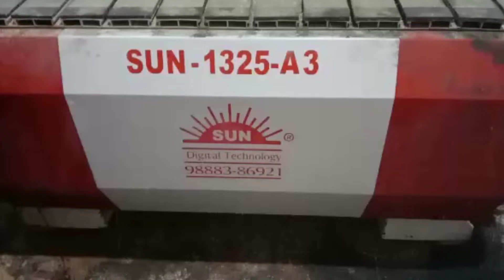Vacuum Membrane Press machine in ahmedabad 98883 86921